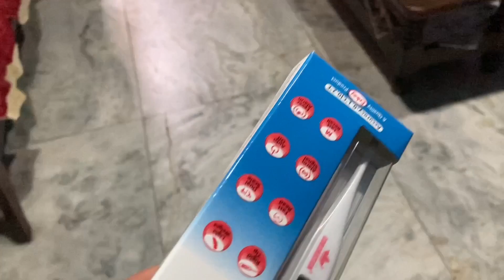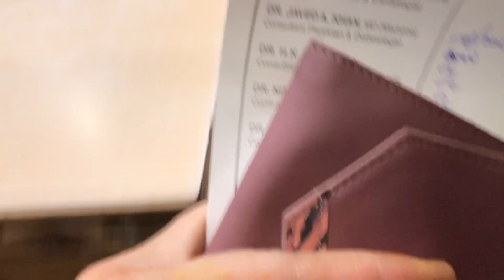Ek sath Sab Bimar ho gye 😒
Hi friends
Aaj hmare ghar m sab bimar ho gye h fever agya h to abhi bs whi dikhaya h aap logo ko aap log bhi apna dhyan rkhna

So please don’t forget to watch full vlog

Equipments i use :
Tripod 1
Tripod 2

Much Thanks! :)